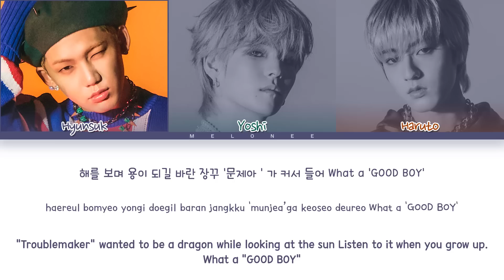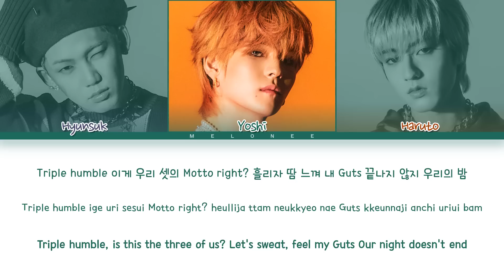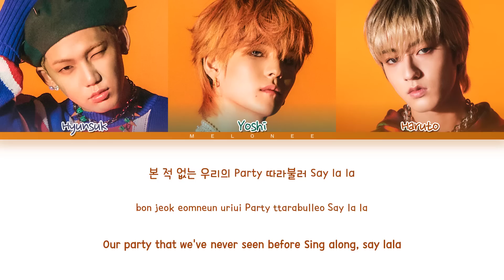TREASURE HYUNSUK X YOSHI X HARUTO volKno Lyrics (트레저 볼케이노 가사) [Color Coded Eng/Rom/Han/가사]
🎼Song: volKno
📀Album: "THE SECOND STEP : CHAPTER TWO"
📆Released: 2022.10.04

트레저
treasure
volkno
treasure volkno lyrics
treasure volkno
트레저 volkno
트레저 volkno 가사
트레저 volkno lyrics
treasure volkno 가사
treasure volkno mv
treasure volkno showcase
treasure volkno 뮤비
볼케이노 노래방
볼케이노 뮤비
볼케이노
트레저 볼케이노
볼케이노 가사
트레저 볼케이노 가사
treasure lead single
treasure new song
treasure comeback
트레저 컴백
트레저 볼케이노
트레저 신곡
트레저 최신곡
트레저 가사
트레저 뮤직비디오
와이지
YG
treasure volkno reaction
treasure volkno dance
treasure volkno live
treasure volkno dance cover
treasure volkno line distribution
treasure volkno mirror
treasure volkno dance tutorial
treasure volkno instrumental
treasure volkno remix
treasure volkno performance
treasure volkno 1 hour
treasure volkno loop
treasure volkno dance mirror
treasure volkno fancam
treasure volkno cover
treasure volkno mv
treasure volkno music video
treasure volkno audio
treasure volkno easy lyrics
treasure volkno mr removed
treasure volkno karaoke
트레저 볼케이노 안무
트레저 볼케이노 안무 거울모드
트레저 볼케이노 1시간
트레저 볼케이노 리액션
트레저 볼케이노 해외반응
트레저 볼케이노 무대
트레저 볼케이노 노래방
트레저 볼케이노 커버
트레저 볼케이노 직캠
트레저 볼케이노 라이브
트레저 볼케이노 교차편집
트레저 볼케이노 뮤비
트레저 볼케이노 mr제거

clap!
treasure clap! lyrics
treasure clap!
트레저 clap!
트레저 clap! 가사
트레저 clap! lyrics
treasure clap! 가사
treasure clap! mv
treasure clap! showcase
treasure clap! 뮤비
클랩! 노래방
클랩! 뮤비
클랩!
트레저 클랩!
클랩! 가사
트레저 클랩! 가사
treasure lead single
treasure new song
treasure comeback
트레저 컴백
트레저 클랩!
트레저 클랩! 가사
트레저 신곡
트레저 최신곡
트레저 가사
와이지
YG
treasure clap! reaction
treasure clap! dance
treasure clap! live
treasure clap! dance cover
treasure clap! line distribution
treasure clap! mirror
treasure clap! dance tutorial
treasure clap! instrumental
treasure clap! remix
treasure clap! performance
treasure clap! 1 hour
treasure clap! loop
treasure clap! dance mirror
treasure clap! fancam
treasure clap! cover
treasure clap! mv
treasure clap! music video
treasure clap! audio
treasure clap! easy lyrics
treasure clap! mr removed
treasure clap! karaoke
트레저 클랩! 안무
트레저 클랩! 안무 거울모드
트레저 클랩! 1시간
트레저 클랩! 리액션
트레저 클랩! 해외반응
트레저 클랩! 무대
트레저 클랩! 노래방
트레저 클랩! 커버
트레저 클랩! 직캠
트레저 클랩! 라이브
트레저 클랩! 교차편집
트레저 클랩! 뮤비
트레저 클랩! mr제거
treasure hello lyrics
treasure volkno lyrics
treasure clap! lyrics
treasure thank you lyrics
treasure hold it in lyrics
treasure darari rock remix lyrics
트레저 hello 가사
트레저 volkno 가사
트레저 clap! 가사
트레저 thank you 가사
트레저 hold it in 가사
트레저 darari rock remix 가사
트레저 헬로 가사
트레저 클랩! 가사
트레저 고마워 가사
트레저 묻어둔다 가사
트레저 다라리 록 리믹스 가사
트레저
treasure
hello
treasure hello lyrics
treasure hello
트레저 hello
트레저 hello 가사
트레저 hello lyrics
treasure hello 가사
treasure hello mv
treasure hello showcase
treasure hello 뮤비
헬로 노래방
헬로 뮤비
헬로
트레저 헬로
헬로 가사
트레저 헬로 가사
treasure lead single
treasure new song
treasure comeback
트레저 컴백
트레저 헬로
트레저 헬로 가사
트레저 신곡
트레저 최신곡
트레저 가사
와이지
YG
treasure hello reaction
treasure hello dance
treasure hello live
treasure hello dance cover
treasure hello line distribution
treasure hello mirror
treasure hello dance tutorial
treasure hello instrumental
treasure hello remix
treasure hello performance
treasure hello 1 hour
treasure hello loop
treasure hello dance mirror
treasure hello fancam
treasure hello cover
treasure hello mv
treasure hello music video
treasure hello audio
treasure hello easy lyrics
treasure hello mr removed
treasure hello karaoke
트레저 헬로 안무
트레저 헬로 안무 거울모드
트레저 헬로 1시간
트레저 헬로 리액션
트레저 헬로 해외반응
트레저 헬로 무대
트레저 헬로 노래방
트레저 헬로 커버
트레저 헬로 직캠
트레저 헬로 라이브
트레저 헬로 교차편집
트레저 헬로 뮤비
트레저 헬로 mr제